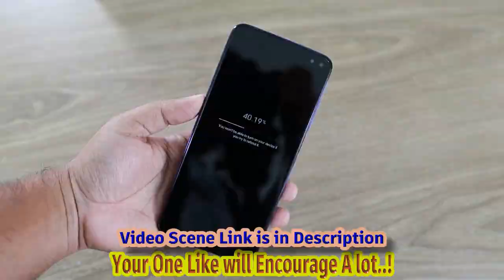Prisco's Week 12 Nfl Picks: Jaguars Beat Texans In Afc South Battle, Saints Get Key Divisi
Youtube Video Title: Jacksonville Jaguars Vs Houston Texans: Week 12 Highlights And Analysis Video Hashtags: nflhighlights week12matchup jacksonvillejaguars houstontexans Video Description: In This Thrilling Week 12 Matchup, Watch As The Jacksonville Jaguars Square Off Against The Houston Texans In An Intense Battle For Afc South Supremacy. From Incredible Touchdowns To Game-changing Plays, We've Got You Covered With All The Highlights And Analysis From This Nail-biting Showdown. The Jacksonville Jaguars Showed Their Dominance On The Field, Putting Up A Strong Fight Against The Houston Texans. With Their Determination And Strategic Gameplay, They Were Able To Secure An Impressive Win, Solidifying Their Position In The Afc South And Setting Themselves Up For A Promising Playoff Run. Don't Miss Out On All The Jaw-dropping Moments And Game-changing Plays From This Action-packed Game. Get Ready To Dive Deep Into The Game With Our Expert Analysis, As We Break Down The Key Moments That Led To The Jaguars' Victory. Join Us As We Explore The Thrilling World Of Nfl Football And Bring You The Most Exciting Highlights And Analysis From The Biggest Matchups Of The Season. Video Description Hashtags: nfl footballhighlights jacksonvillejaguars houstontexans afcsouth week12 nflplayoffs nflanalysis Video Tags: Nfl, Football, Highlights, Week 12, Jacksonville Jaguars, Houston Texans, Afc South, Playoffs, Analysis, Touchdowns, Game-changing Plays Subtitles: Hey There! It's Time To Dive Into A World Of Excitement And Enlightenment Keep Your Eyes Peeled, And Remember To Watch Until The End, Because In The End I Will Show You A Special Scene. In An Exciting Week 12 Matchup, The Jacksonville Jaguars Emerged Victorious In A Hard-fought Battle Against The Houston Texans, Proving Their Dominance In The Afc South. This Crucial Win Has Solidified Their Position And Showcased Their Determination To Secure A Strong Playoff Spot. Meanwhile, In A Highly Anticipated Divisional Clash, The New Orleans Saints Managed To Secure A Key Win Against The Atlanta Falcons. This Victory Further Strengthens Their Position At The Top Of Their Division And Demonstrates Their Ability To Overcome Formidable Opponents In Crucial Games. Renowned Sports Analyst Pete Prisco From Cbs Sports Has Once Again Shared His Expert Predictions For Week 12 In The Nfl. Prisco Provides In-depth Insights Into Each Matchup, Including His Forecast For An Exhilarating Shootout Between The Buffalo Bills And Philadelphia Eagles. Football Fans Are Eagerly Awaiting These Games, With Prisco's Picks Offering Valuable Insight Into Potential Outcomes. Moreover, Prisco Has Reached A Remarkable Milestone This Season, Proudly Announcing His Success In Picking Nfl Games Against The Spread. After Weeks Of Dedication And Hard Work, Prisco Has Achieved A Record Above 500, An Impressive Achievement That Deserves Celebration. Prisco's Journey To Reaching This Milestone Was Not An Easy One, With Countless Hours Spent Analyzing Teams And Studying Game Strategies. However, His Dedication And Expertise Have Allowed Him To Predict Games Accurately, Consistently Providing Valuable Guidance For Football Enthusiasts. As The Season Progresses, Fans Can Rely On Prisco's Weekly Picks To Make Informed Decisions While Enjoying The Thrilling Action On The Field. His Analysis Has Become An Trusted Source For Nfl Enthusiasts, Helping Them Stay Updated On The Latest Developments And Providing Valuable Insight Into The Outcomes Of Each Game. With The Regular Season Nearing Its End, Every Game Becomes Increasingly Crucial For Teams Fighting For Playoff Berths And Positioning. Prisco's Expertise Ensures That Fans Are Well-informed And Entertained As They Follow Their Favorite Teams' Journey Towards The Highly Anticipated Postseason. As The Nfl Season Continues To Captivate Fans Across The Country, Pete Prisco Remains A Trusted Figure In The World Of Sports Analysis, Providing Valuable Predictions And Helping Fans Navigate The Complexities Of The Game. Prisco's Week 12 Nfl Picks: Jaguars Beat Texans In Afc South Battle, Saints Get Key Divisional Win Vs. Falcons - Cbs Sports | Thrilling Upset, The San Francisco 49ers Shockingly Defeated The New Orleans Saints, Highlighting Their Resilience And Talent As They Continue To Surprise The League.